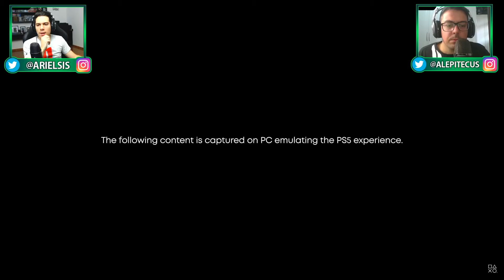FINAL FANTASY 16 ANUNCIADO COM TRAILER INCRÍVEL! EXCLUSIVO DO PS5?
Final Fantasy XVI surgiu com um trailer inacreditável! Por enquanto exclusivo do PS5. Segundo informações da Square pós evento, a legenda que dizia que chegará ao PC estava errada. Mas acreditamos que vai chegar sim.
Insta, Face e Twitter: ComboInfinito